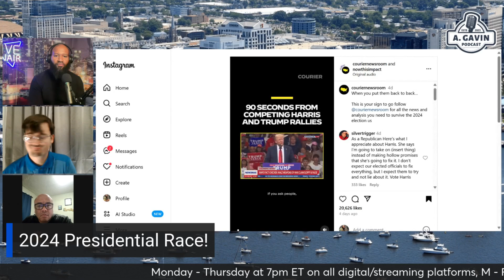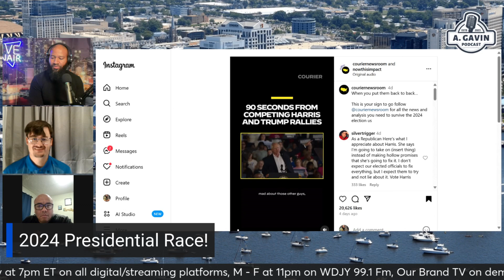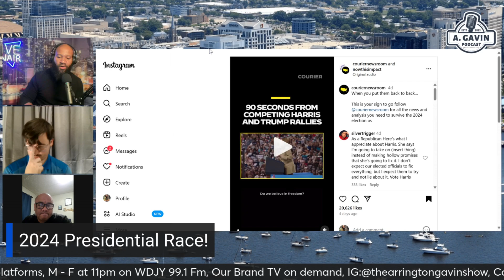The Arrington Gavin Show Ep. 156 "Which Party has the better Strategy?"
Arrington welcomes Conrad Schesventer and Marcus Calabrese.

Conrad Schesventer - Host of the Political YouTube Show "SchezzWho?".

Marcus Calabrese - Political Strategist and Founder of Image Capital Group.